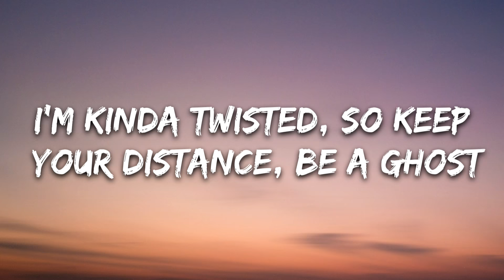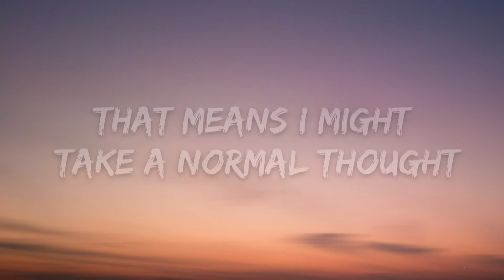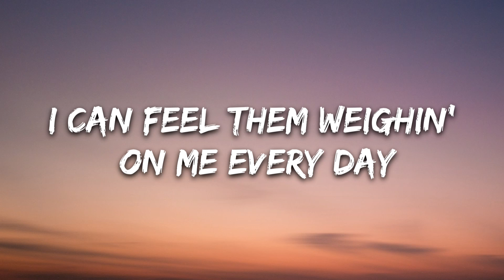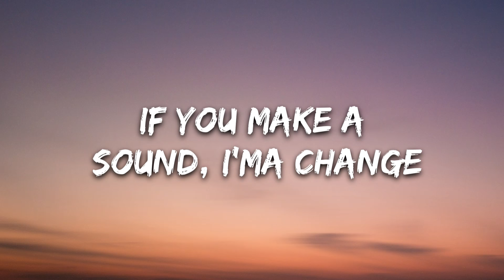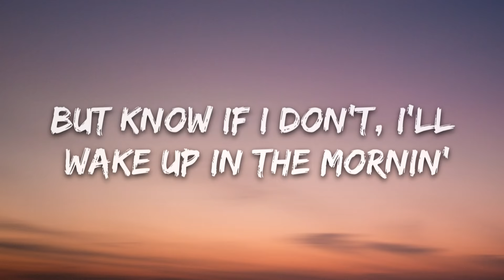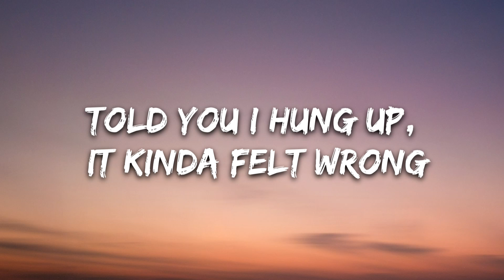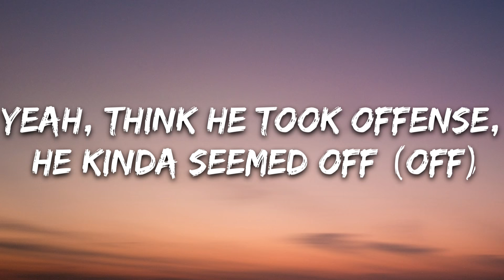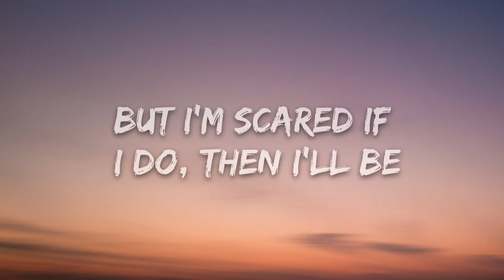NF - Leave Me Alone (Lyrics)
🎤 Lyrics: NF - Leave Me Alone

[Intro]
(Yeah)
Hey!

[Verse 1]
Panic-stricken, handle business, not a joke, yeah
Manners missin', travel different, no control, yeah
Time to listen, time to zip it, keep it closed
My description, highly gifted, take some notes, yeah
Lack of interest, why'd you visit? Hit the road, yeah
I'm kinda twisted, so keep your distance, be a ghost
Yeah, see I'm inventive, but quite the menace, you ain't know?
Well then I'm offended, let's jog your memories, here we go, yeah
I went from nobody to kinda famous
Hide my plaques inside the closet, I just can't explain it
My wife, she tells me that she's proud and thinks that I should hang 'em
But I just leave 'em on the ground right next to my self-hatred
Yeah, yeah, mental health, where's my mental health?
Diagnosed with OCD, what does that mean? Well, gather 'round
That means I obsessively obsess on things I think about
That means I might take a normal thought and think it's so profound (Leave me alone)
Ruminating, fill balloons up full of doubts
Do the same things, if I don't, I'm overwhelmed (Leave me alone)
Thoughts are pacing, they go 'round and 'round and 'round
It's so draining, let's move onto something else, fine (Oh) (Leave me alone)
Runnin' the game, but they don't even know it
Like I'm undercover and don't wanna blow it
I come out of nowhere, they don't even notice
The flow is so cold, you would think it was snowin' (Oh) (Leave me alone)
I'm under the weather, but wind isn't blowin'
I got an umbrella for difficult moments
You got to admit it, I'm very devoted
I'm out in the rain, but it don't always open, so I… (I, I)

[Pre-Chorus]
Hold up my balloons and cover up my face
I can feel them weighin' on me every day
I should let 'em go and watch 'em float away
But I'm scared if I do, then I'll be more afraid (More afraid)
Tell them how I feel, but they don't wanna change (Don't wanna change)
Tell them how I feel, but they remain the same (Same)
Loosen up my grip, they say that's not okay
Quiet, quiet, quiet, quiet, quiet, ayy, leave me alone! (Oh!)

[Chorus]
Ayy, yeah
Quiet, quiet, quiet, quiet, ayy (Yeah), leave me alone!
Woo, yeah
Quiet, quiet, quiet, quiet, ayy (Yeah), leave me alone! (Leave me alone)

[Verse 2]
I hate when they debate if we're underrated
We're so overlooked that they're lookin' over our numbers, Nathan (Leave me alone)
We don't do enough interviews or go out in public lately
To keep the buzz from fading (Leave me alone)
Let it fade, yeah, let it fade
Once it's decimated, then you drop a song outta nowhere
And all the fans embrace it (Leave me alone)
Then the buzz will surface again, it's part of my operation
I don't need advice from my doubts right now
End of conversation (Leave me alone)
Shut your mouth, yeah, shut your mouth
Better tone it down, close it now
If you make a sound, I'ma change the dial (Leave me alone)
Funny how they be acting loud, comin' unannounced
It's floating 'round
Man, the kid is wild, pretty vile, true (Leave me alone)
I'm kinda funny but don't really show it
I keep it together but have a disorder
I go to my room and I sit in my corner
And talk to myself in a language that's foreign (Leave me alone)
I think of a rhyme and I have to record it
But know if I don't, I'll wake up in the mornin'
And question my life again, always avoiding
I hate to be different, but hate to be normal, so I... (Leave me alone)